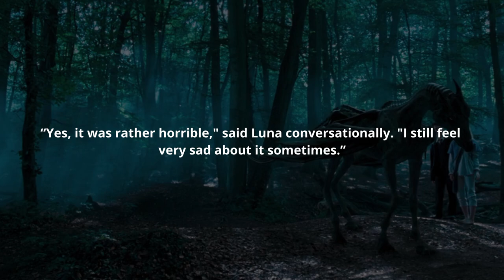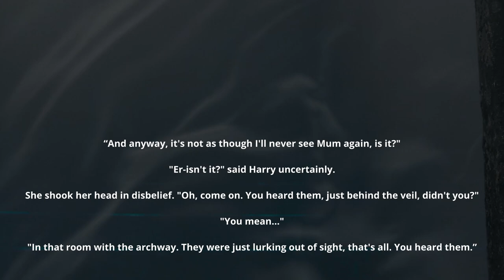What Happened to Luna Lovegood's Mother? - Harry Potter Explained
Welcome to Harry Potter Theory. Today we're discussing what happened to Luna Lovegood’s mother, Pandora Lovegood. As any fan of the Harry Potter series will know, Luna Lovegood was the loyal and incredibly quirky Ravenclaw student who was first introduced to Harry and his friends at the beginning of The Order of the Phoenix. Often described as having her head in the clouds, some classmates went so far as to refer to her as “Loony Lovegood”—a rather unkind nickname meant to reference her eccentric views. The more we learned about Luna throughout the series, the more we understood that she came by her outlandish beliefs all too honestly. Her father, Xenophilius Lovegood, raised her on his own from the time she was nine, and he was quite the eccentric himself. Editor of the rather niche publication The Quibbler, which marketed itself as The Wizarding World's Alternative Voice, Xenophilius would run rather odd articles about things like conspiracy theories and creatures that did not exist. In any case, Xenophilius and Luna lived just the two of them near the village of Ottery St. Catchpole in Devon.

Which brings us to today’s question: what happened to Luna’s mother, Pandora?

Thanks!